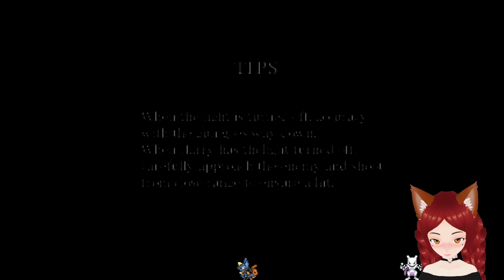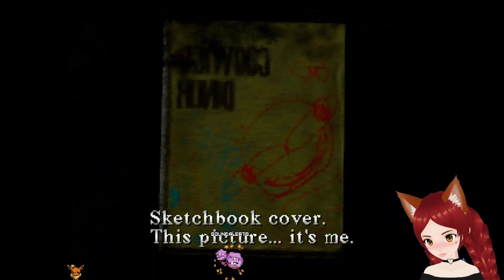Welcome to Silent Hill /// Silent Hill part 1